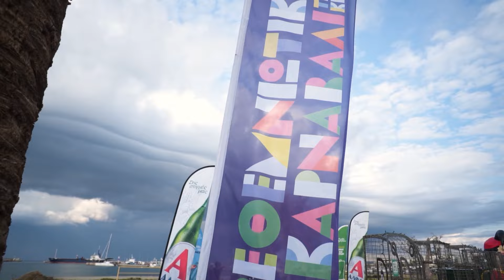Kathe Kouti Metrai x 2024 Rethymnian Carnival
Check out in just one minute how our Greek team, Kathe Kouti Metrai, nailed drink can recycling for the second year running at the Rethymnian Carnival with ALFA Beer!

With impressive costumes, glowing smiles, and nonstop dancing, our programme's ambassadors and carnival goers recycled together on the go, stuffing the backpacks and the giant metal bins RETHYMNO with endless positive vibes and empty aluminium cans that will last forever.

After achieving Guinness World Record-breaking drink can recycling numbers at Brazil's Rio Carnival last year, we're thrilled to bring our passion for drink can recycling to one of Greece's biggest celebrations—the Rethymnian Carnival.